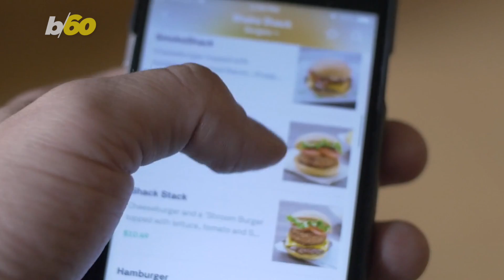IHOP Is Opening A New Fast Casual Chain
IHOP wants you to be able to eat your pancakes on the go. Buzz60’s Susana Victoria Perez has more.